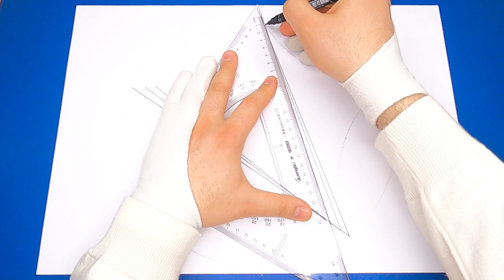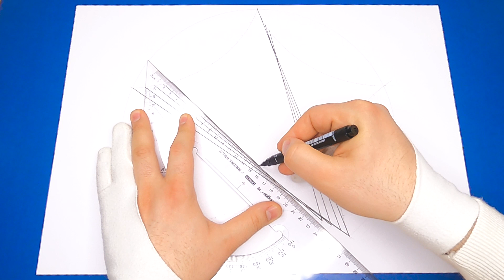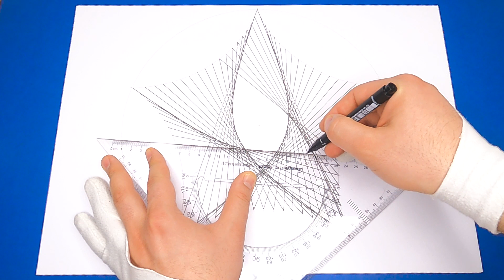How to Draw a curvy star pattern | Geometric Artwork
This is one of the easiest patterns ever.

I hope you enjoy this artwork design and concept
You can diy this drawing by following step by step tutorial on video.
At the end you will see that beautiful pattern will be shaped. (i have used black color but you can also use your preferred color too)

With simple steps you can create unbelievable and mind blowing art and craft of your own. It is amazing that by using simple tips and tricks and life hack , everyone can make fantastic masterpiece .